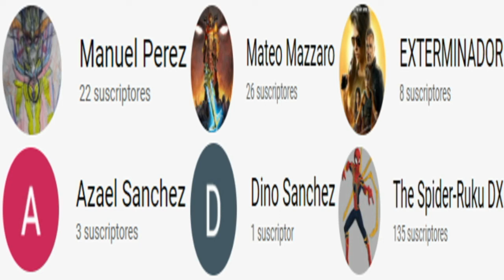El Fanfic Del Rey Escorpión 1879 Cap FINAL😢